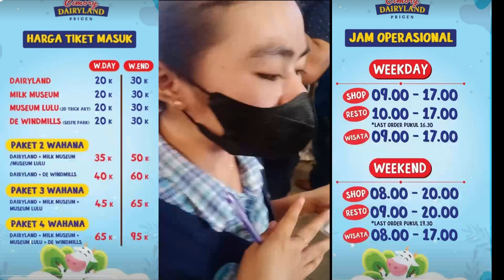Cimory Dairyland Prigen: Rute, Harga Tiket, dan Tipsnya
Dari Kota Surabaya: dari sini, ambillah jalur menuju Jalan Tol Surabaya-Porong. Kemudian, teruskan perjalanan menuju Jalan Tol Porong-Gempol dan ke Jalan Tol Gempol-Pandaan. Setelah itu, lanjutkan ke Jalan Raya By Pass Pandaan dan masuk ke Jalan Raya Prigen. Cimory Dairyland berada di kanan jalan.

Dari Kota Malang: Naiklah ke Jalan Tol Pandaan-Malang. Jika sudah berada di Pandaan, turunlah dan teruskan perjalanan ke Jalan Raya By Pass Pandaan. Melajulah ke Jalan Raya Prigen, maka kamu bisa menemukan Cimory Dairyland di sebelah kanan jalan.